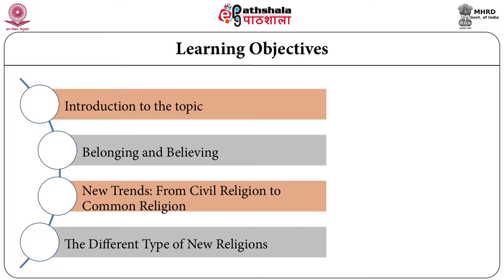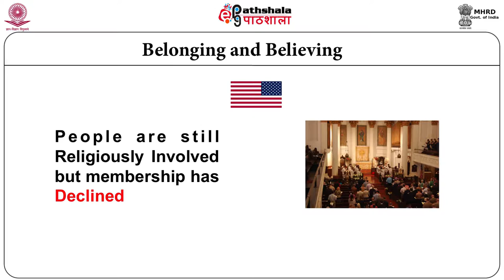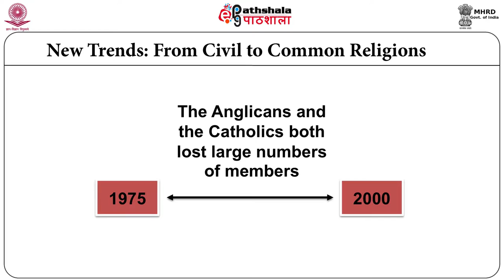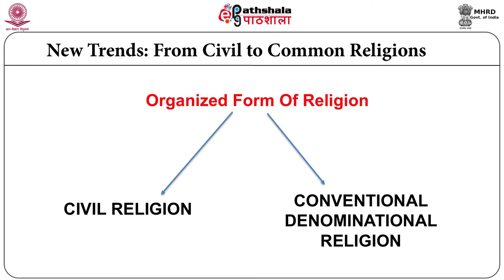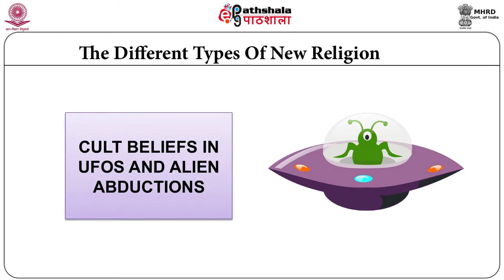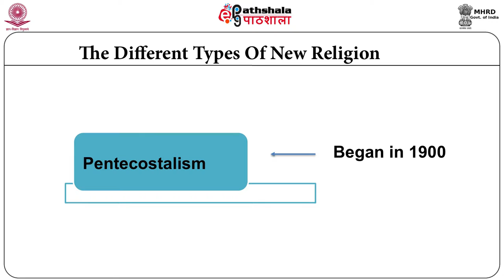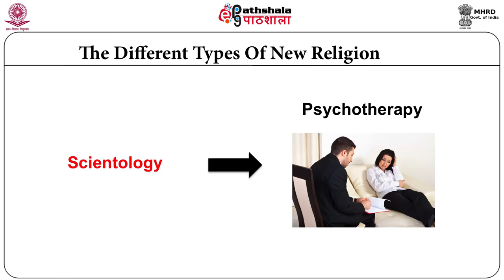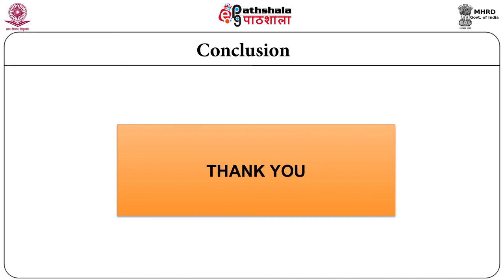The Rise of New Religions (CMSR)